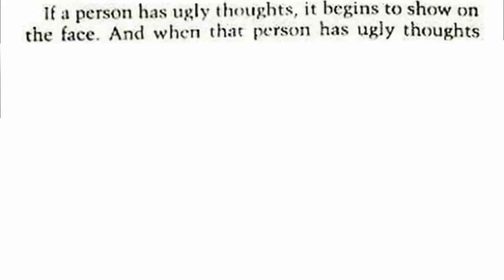deleted burial gods video